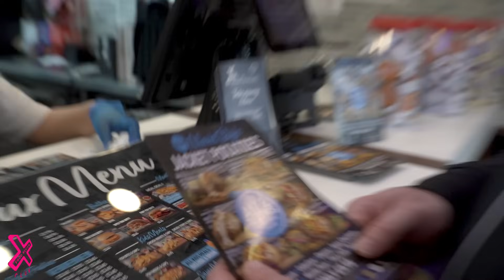Fish & Chips so BIG it's served in a PIZZA BOX | Food Review Club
While in Birmingham we dropped into Mother Hubbard's in Erdington and ended up trying a giant portion of fish and chips served in a pizza box! 🤯